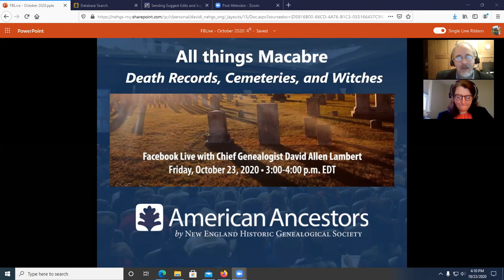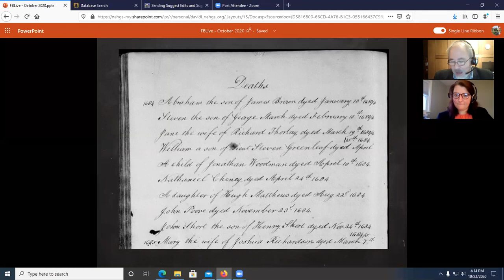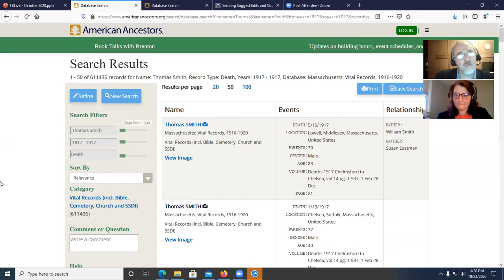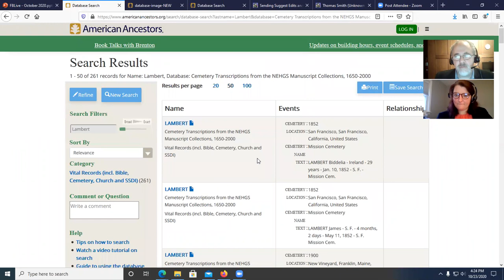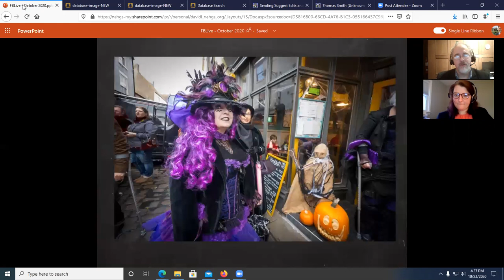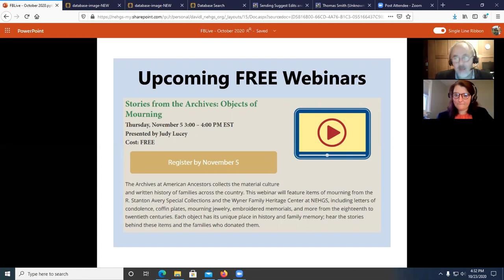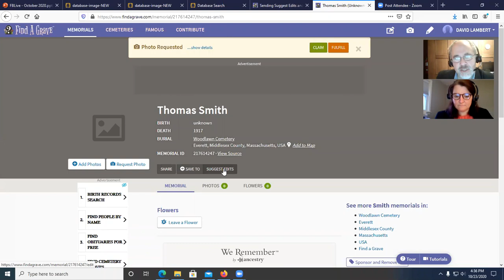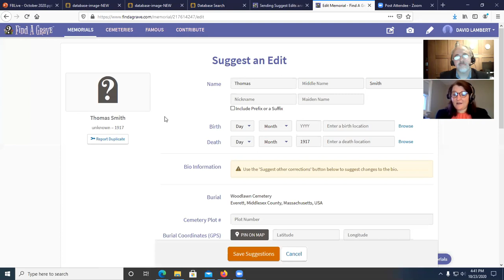All Things Macabre: Death Records, Cemeteries, and Witches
Live Broadcast on Facebook: October 23, 2020
Presented by: David Lambert, Chief Genealogist

Chief Genealogist David Allen Lambert discusses the spooky side of family history: death records, cemeteries, and witches.